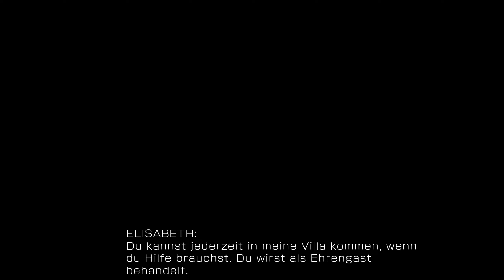THE KING OF FIGHTERS XV Story {52} Mutual Trust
Dive headfirst into the gripping narrative of "THE KING OF FIGHTERS XV" with our in-depth exploration of the story chapter titled "Mutual Trust." Join us as we dissect the intricate relationships, alliances, and betrayals that define this thrilling installment in the KOF series.

Experience the evolution of familiar characters and the introduction of new faces as they come together in the ultimate battle for supremacy. Witness the power of mutual trust as it weaves a tapestry of friendships and rivalries, all set against the backdrop of intense martial arts combat.

As the story unfolds, we'll delve into the motivations and backstories of the fighters, uncovering the secrets that drive them to give their all in the tournament. From explosive clashes to unexpected alliances, "Mutual Trust" promises to be a rollercoaster of emotions and epic showdowns.

Get ready for a deep dive into the world of KOF, where mutual trust is tested in the fires of battle.